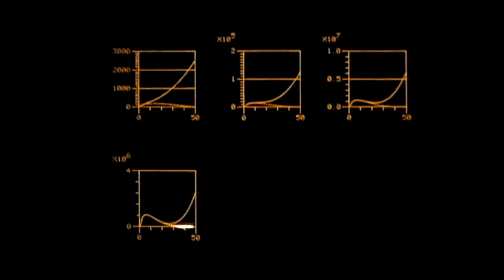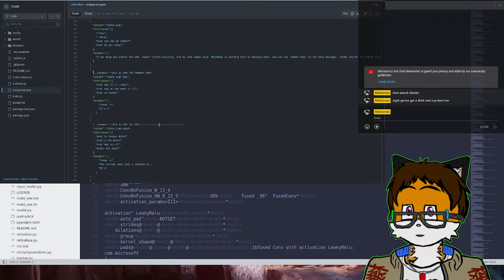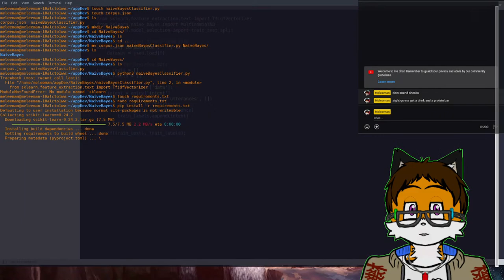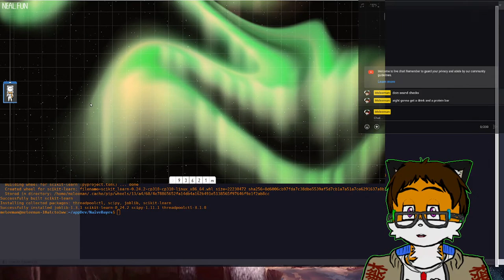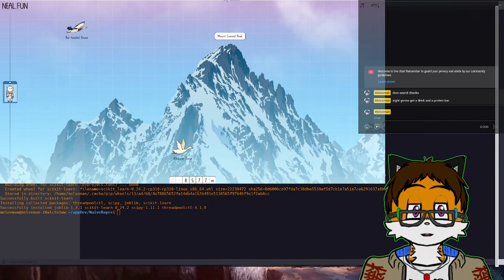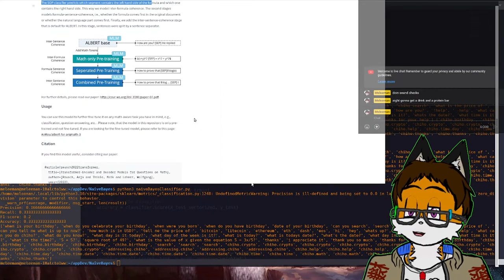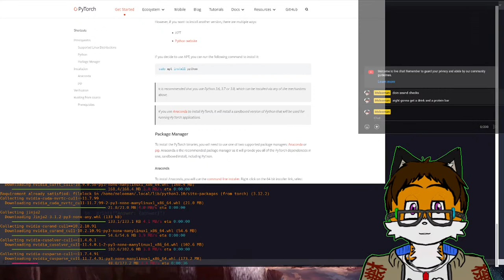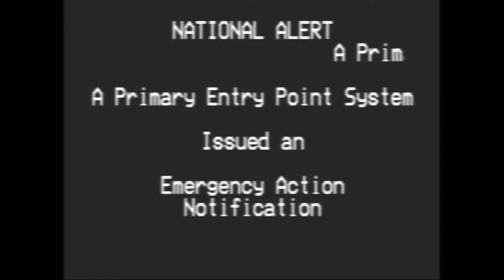lets make AI better with Bayesian Logic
were going to use vicuna to make an AI helper, and give it a bayesian logic decision tree to help it make better decisions to compensate for the limitations of LLM's terrible math solving problems.